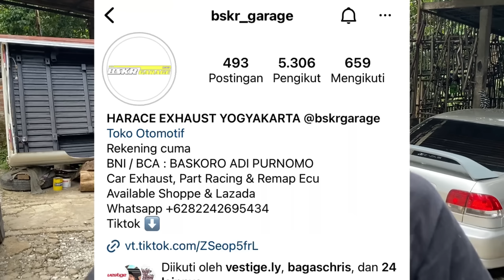GANTI KNALPOT FULL SYSTEM PERFORMA JADI LEBIH ENAK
Barang sepele tapi jadi enak banget , awalan oprek nalpot mobil saya pertama pake kanlpot standar trus di jebol reson di ganti pipa doang yang dapet malah brisik doang gak ada tenaga / ngemposs , naa ini pake ful sis depan sampa belakang jadi enak banget tenaga oke dan gak boros bbm , aslinya itu kampas kopling saya selip tapi masih bertenaga abis pake kenalpot harace purbalingga , buat temen temen yang mau ganti knalpot bisa langsung hubungi yang udah saya cantumkan di vidio tersebut